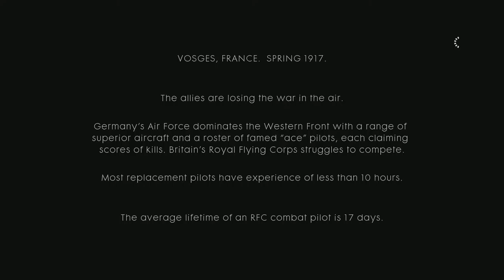Battlefield 1 Let's Play - Friends in High Places: Test Flight (No Commentary)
Hey all, join me on this journey through the Battlefield 1 campaign, as I play the game for the first time.

There is no commentary, but look forward to a review as well as more gameplay and impressions as I play through the Campaign.

My channel is also a participant in the Amazon Services LLC Associates Program, an affiliate advertising program designed to provide a means for sites to earn advertising fees by advertising and linking you can also purchase equipment I use in these videos using the below links to support this channel.

Recording Equipment.

Webcam used in this video
Logitech C920

Fotodiox 5'x7' Collapsible Chromakey Green + Blue 2-in-1 Background Panel and Support Stand

Microphone
Blue Yeti Pro USB Condenser Microphone

Microphone Boom
NEEWER Microphone Suspension Boom Scissor Arm Stand

Neewer NW(B-3) 6 inch Studio Microphone Mic Round Shape Wind Pop Filter Mask Shield with Stand Clip